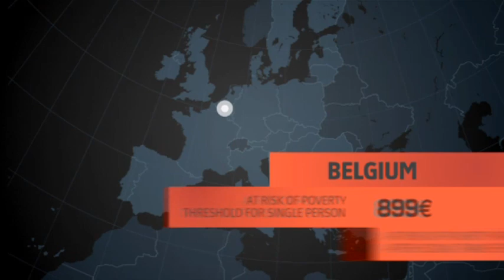Getting out of Poverty - Temel - Belgium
Temel, 46 years old, was unemployed for more than 10 years. Having to pay alimony to his ex-wife and taking care of the 2 children from his current marriage, he ran up serious debts. In Belgium, the "at risk of poverty threshold" is 899 Euros with 15% of the population at risk of poverty and social exclusion. Today, thanks to the OCMW, the public organisation for social welfare, which helps him to manage his income, Temel's situation has improved a lot. But still, every euro counts. That's why Temel welcomes the social grocery-initiative, where people supported by the OCMW, can buy basic products at a significant discount.